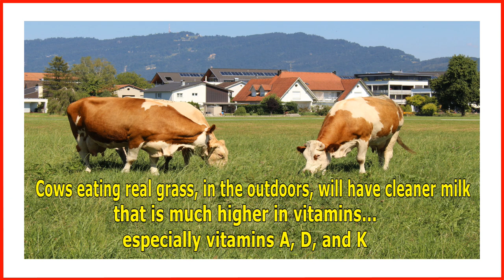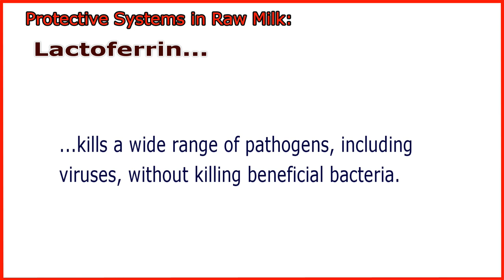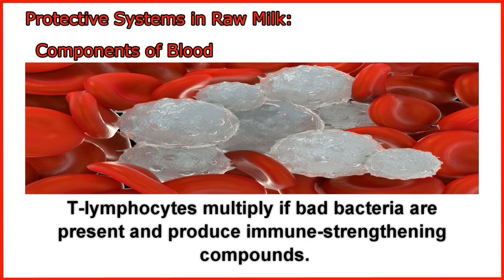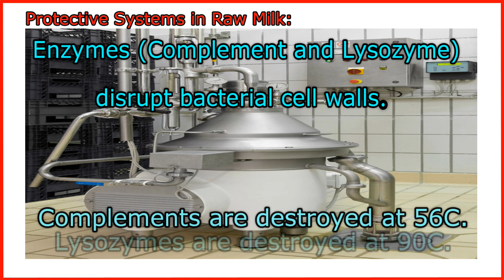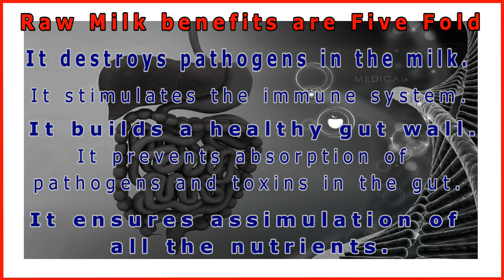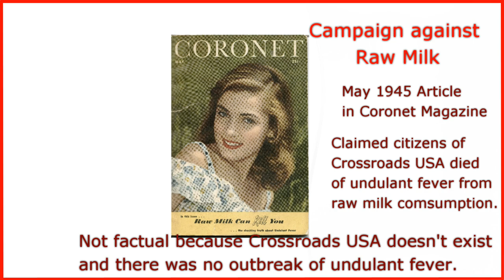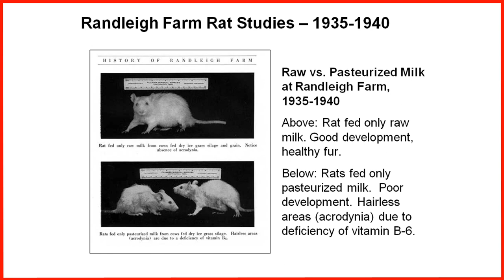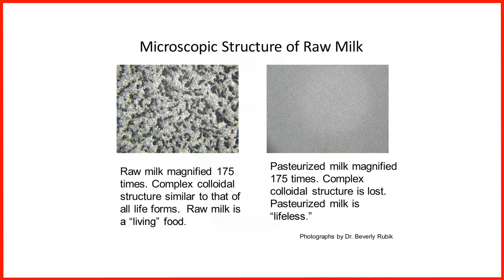Real Milk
Presentation on the basics of raw milk safety and health benefits.